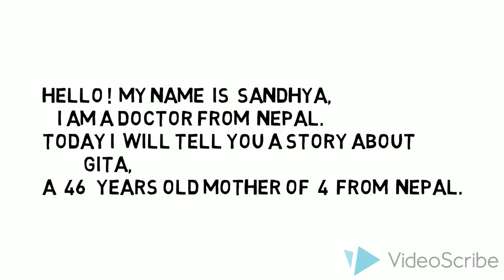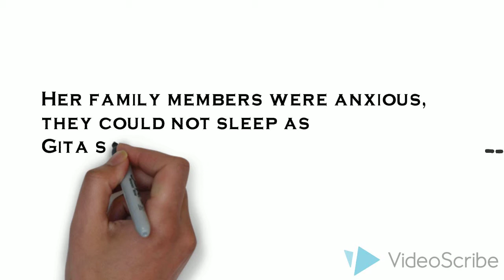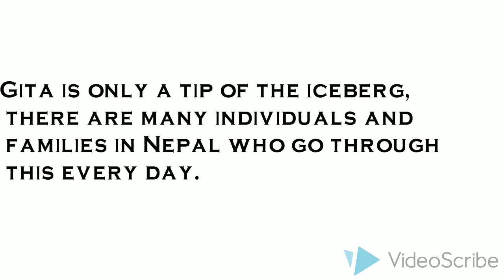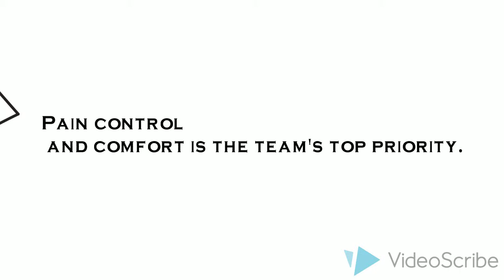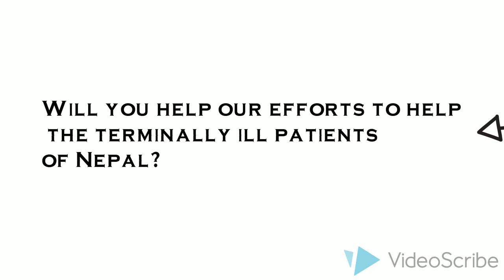Binaytara Home Hospice Care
Home Hospice Care inNepal. music credit: CLare McCraken & Callie McCraken